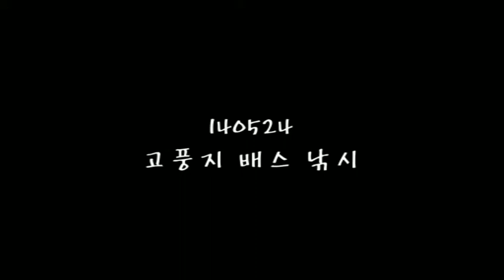140524 고풍지 배스 낚시